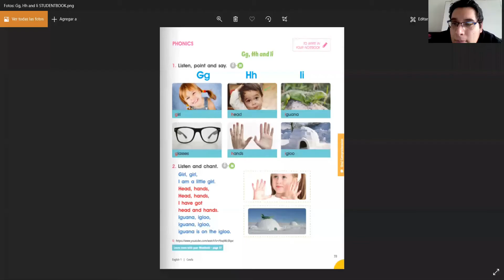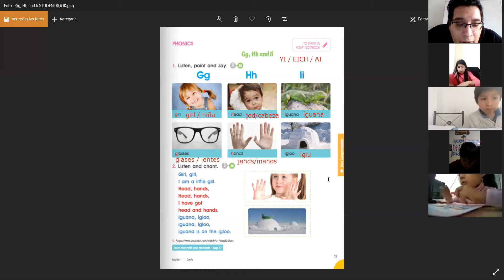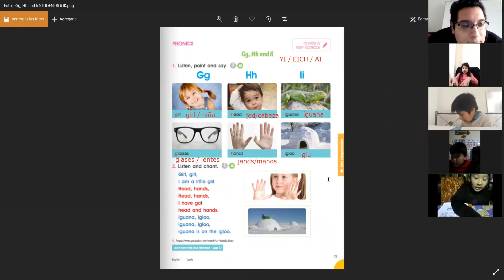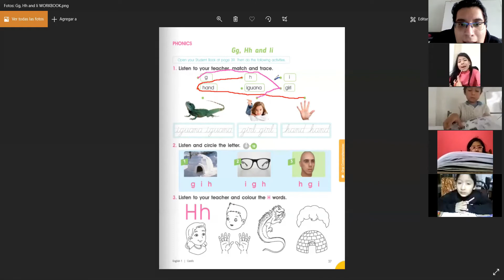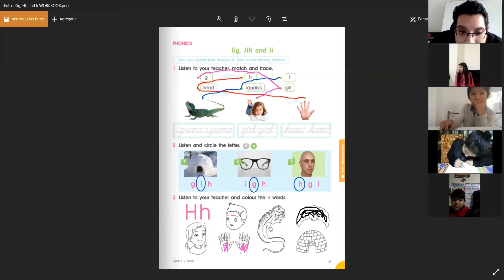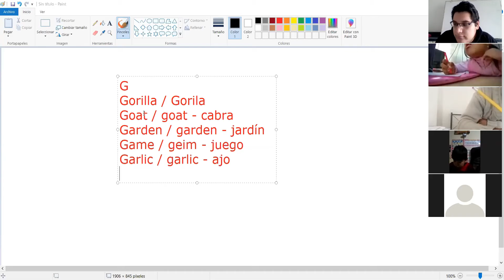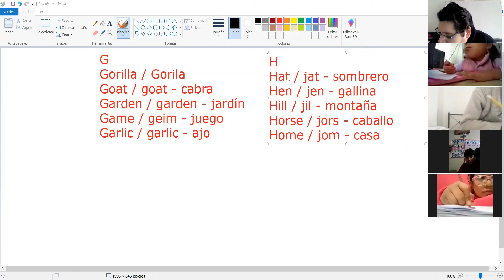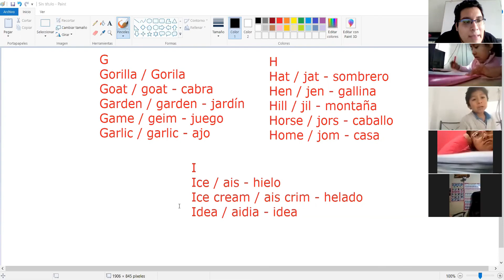INGLÉS - PRIMER GRADO DE PRIMARIA - UNIDAD 6 - LECCIÓN 5 - LETTERS G,H and I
Clase de inglés dictada al salón de 1er grado de primaria del día 01 de setiembre de 2020.